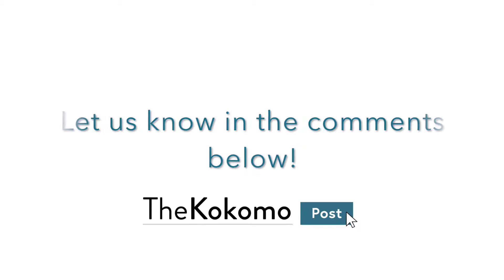Drive-Thru Pet Fostering Service - The Kokomo Post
An animal shelter in California gets creative with drive-thru pet fostering services.

Welcome to The Kokomo Post. We’re glad you’re here. We exist to keep you informed and a part of the conversation as we share about all things Kokomo, Indiana! The staff of The Kokomo Post is dedicated to filling you in on everything happening in the city we love. From local events to sharing news from local outlets, to pop culture, you can find all your favorite things in this place that we call home.